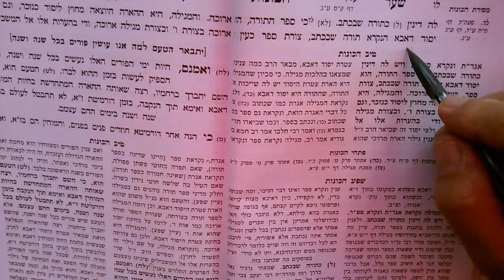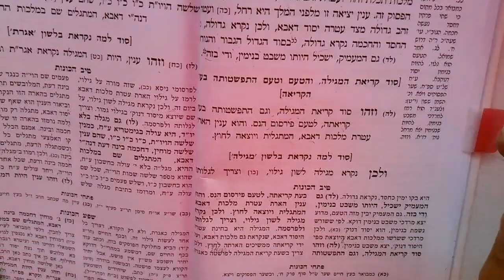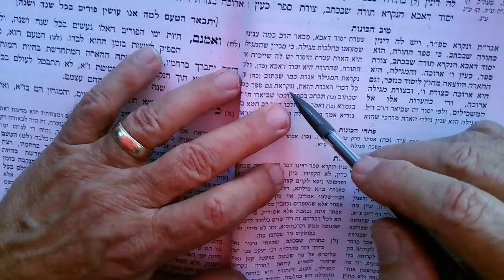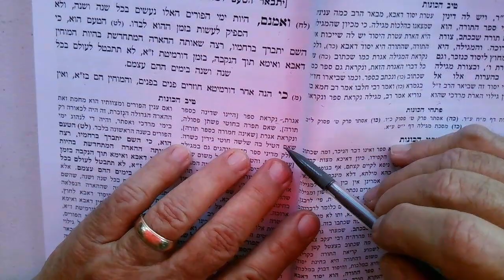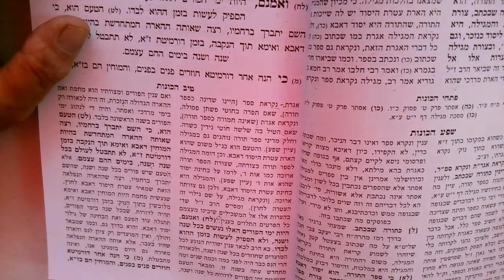ARI PURIM 14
WE BEGIN TO UNDERSTAND WHERE TO FIND ESTHER.  IS SHE HIDDEN